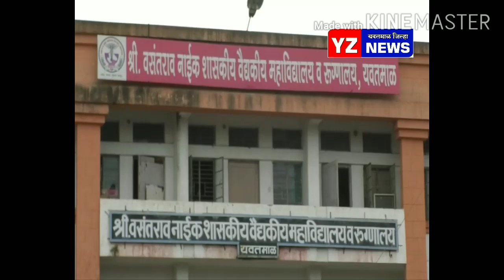शुक्रवारी पुसद मध्ये सर्वाधिक रुग्ण आढळले त्या पाठोपाठ यवतमाळातही 121 रुग्णांची वाढ